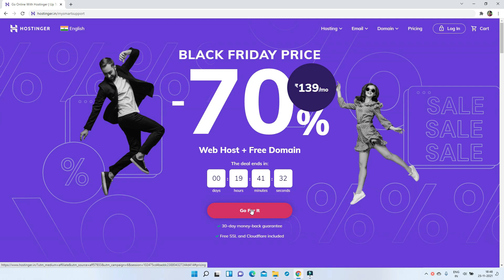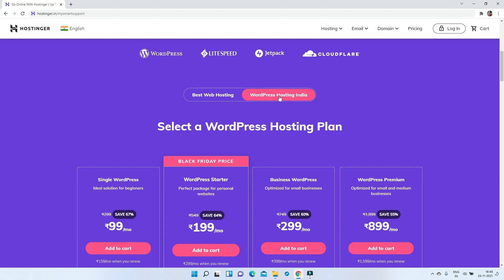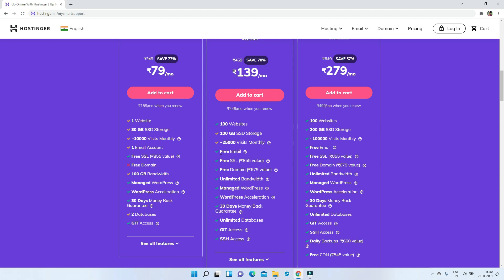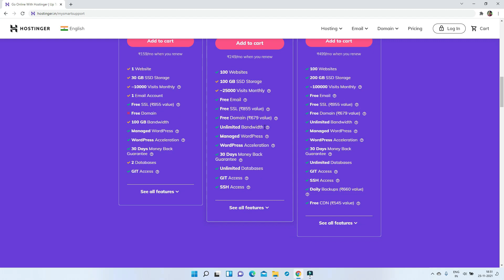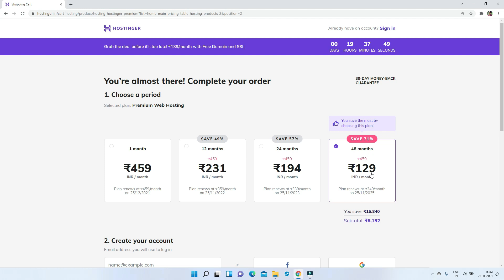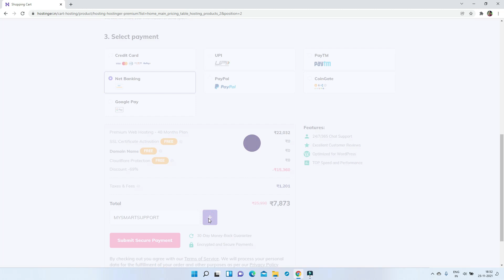Domain & Web Hosting @ Cheapest & Lowest Price - for Blog & Website on Black Friday Sale Discounts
*Bumper Discount Black Friday Offer on Web Hosting with Free Domain & Free SSL Certificate